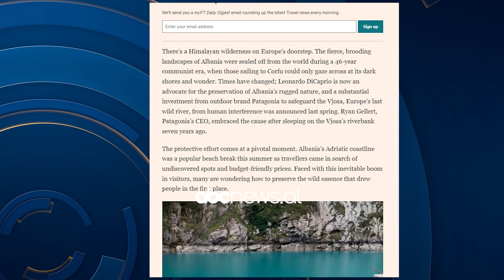“Xhevahiri Ballkanik”/ Financial Times për traditat dhe kulturën e Shqipërisë | ABC News Albania